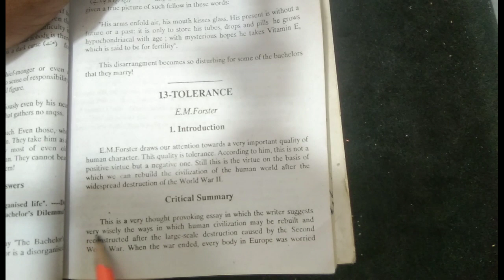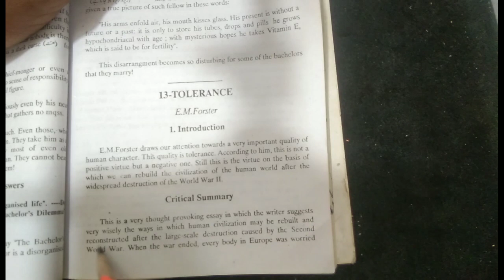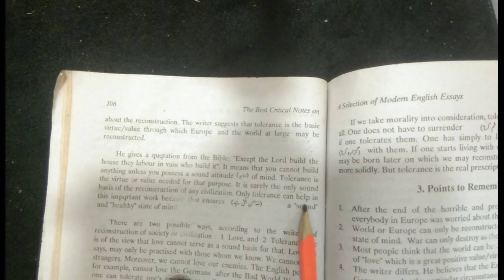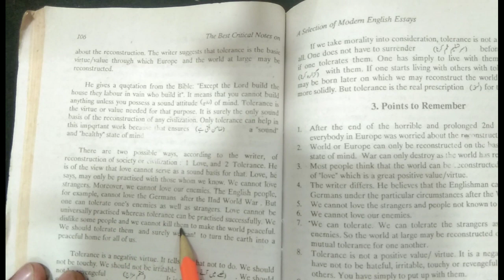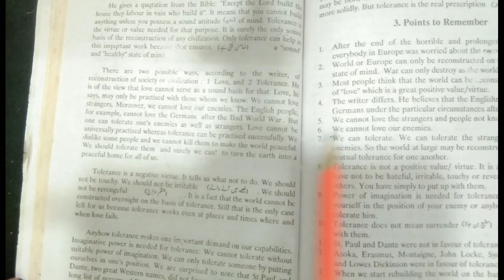BA English Modern Essay|Tolerance-E.M.Forster | Critical Summary Explain into urdu|PU/SU